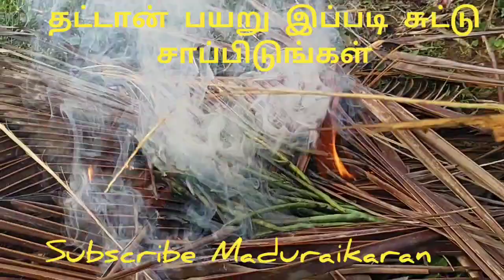தட்டான் பயறை இப்படி சுட்டு சாப்பிட்டால் மிகவும் சுவையாக இருக்கும்